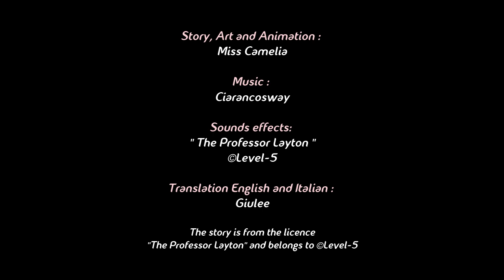[EN] Chapter 1 - Bonus : Looking for the culprit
Discover the Fan-comic from the Professor Layton " Miss Camelia and the Edenstone's Golem" and solve puzzles with her in an adventure full of mysteries !

Find me on the social medias to follow the story :D

Art, Animation and Story by Miss Camelia
Translation in english and Italian by Giulee